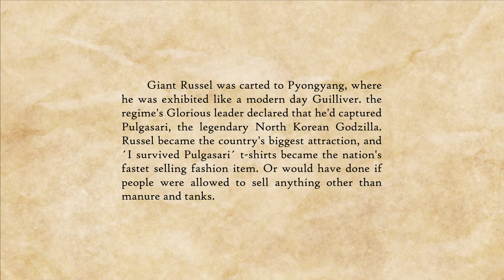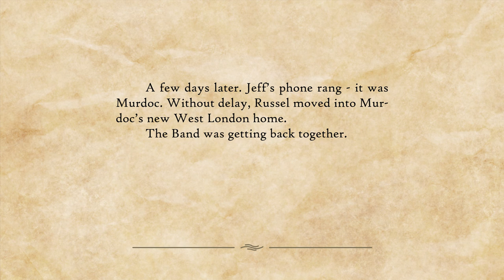The Book of Russel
Full HD Images.